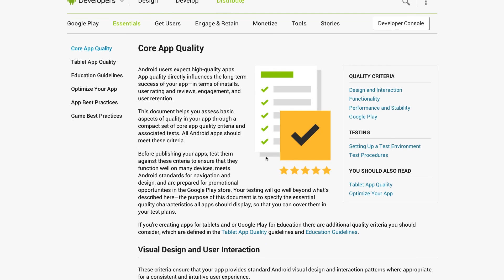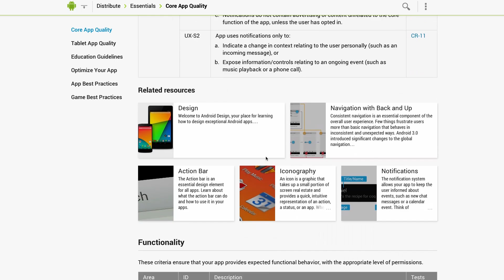Storytime: Android Distribution Platform - Developing Android Apps